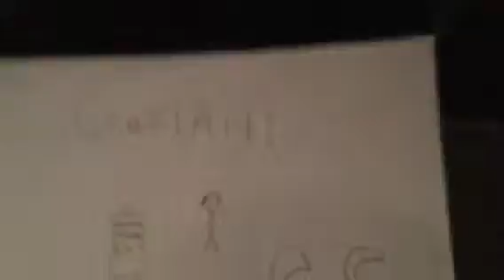Art about me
I'm gonna be showing off art that me and Mario minecraft plush & more made enjoy